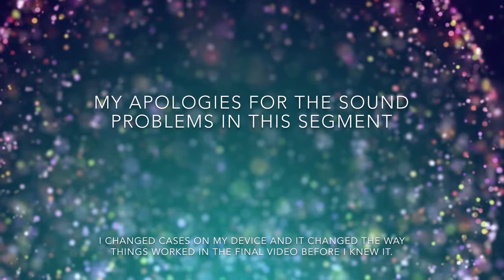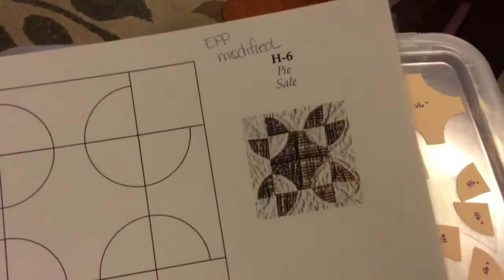Block Prep - Dear Jane Goes EPP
General idea of what I do to get my blocks ready for assembly.  This is after bag sort and before block assembly.